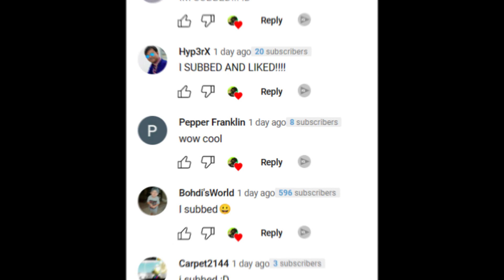SLAP BATTLES glitch can hurt your ears? | Slap Battles Roblox!